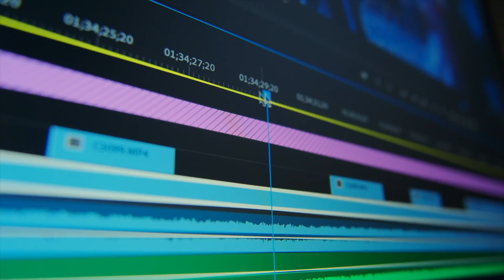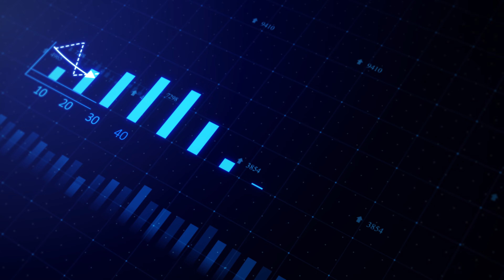Level Up Your Content :The Benefit of Hiring a Video Editor | Blazing Video Solutions | Lucas Blaise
🕒 **Feeling Overwhelmed by Video Editing? It's Time to Unlock Your Creativity!** 🕒

As a content creator or a small business owner, do you ever find yourself wishing there were more hours in a day? You're not alone. In today's video, we're diving deep into a challenge that resonates with many of us - the world of video content creation and a solution that can transform your journey.

00:00 - Intro
0:56 - The Secret to Unleash Your Creativity
1:17 - Video editors are the trusted guide
1:41 - Not just about saving money

**Ready to Elevate Your Content? Partner with a Video Editor Today!**

🔥 **Learn More and Ignite Your Video Content with Blazing Video Solutions:**

Unlock your creativity and make your mark in the world of content creation. Your journey starts here. 🔥